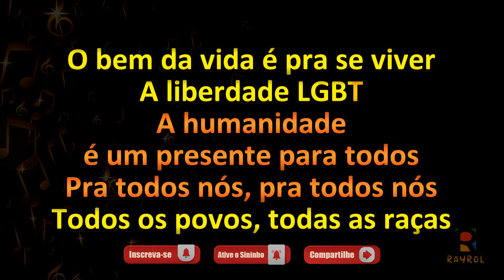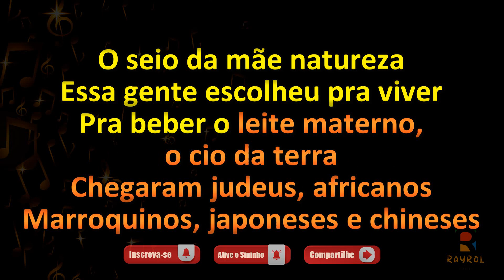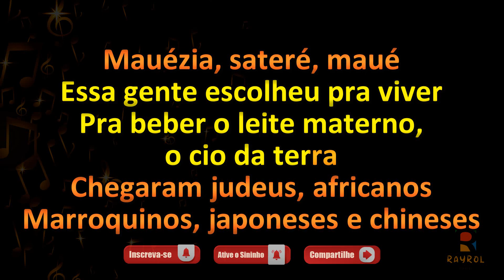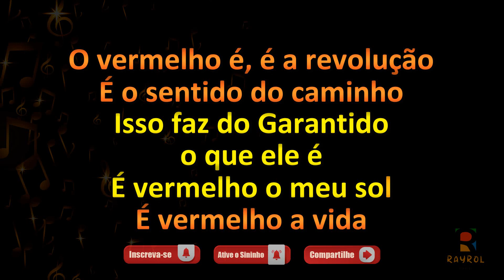Humana Amazônia - Boi Bumbá Garantido - Toada com Letra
✔Comente;
✔Compartilhe;